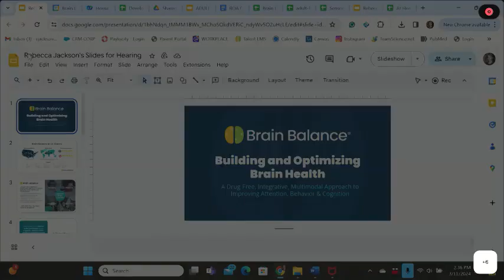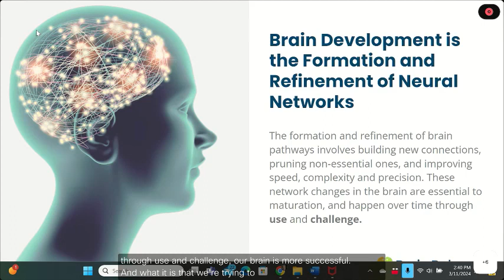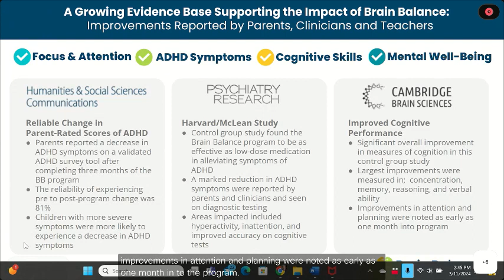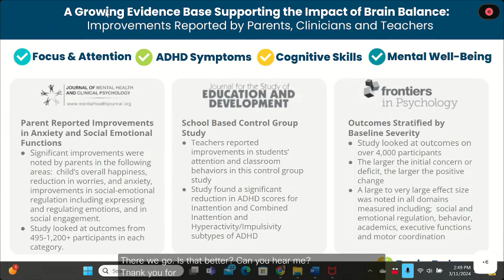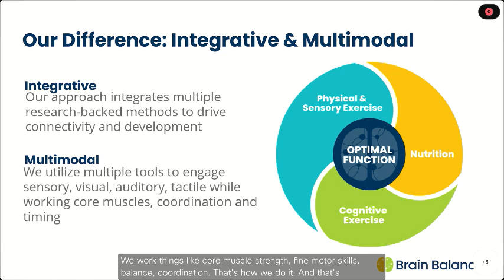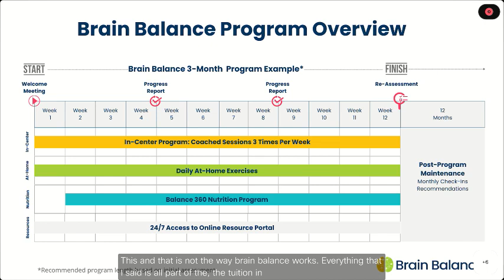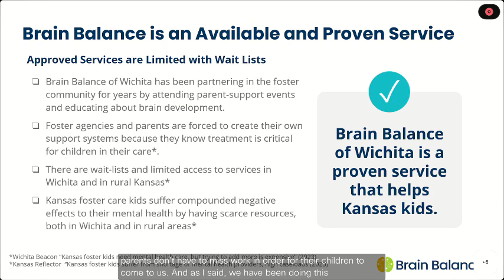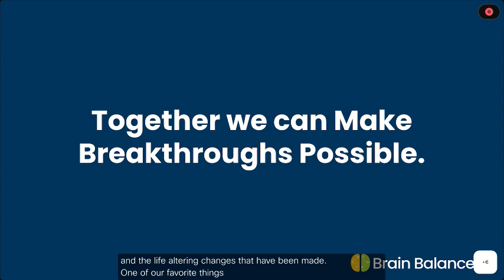House Committee on Child Welfare and Foster Care 03/11/2024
This is the Official State of Kansas YouTube Account